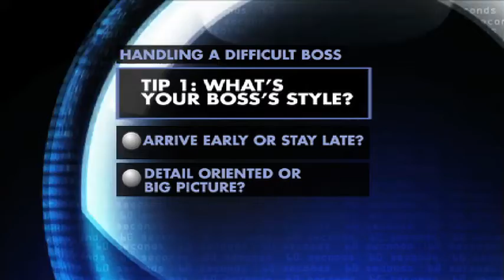Horrible Bosses-How to manage yours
Is your boss a bully? Nit-Picky? A micro-manager or just too tough to handle? In the next 60 second edge, we'll show you ways to manage your boss and move up the ladder.